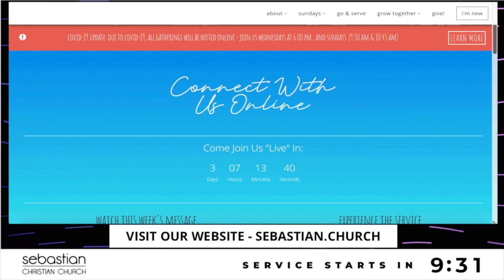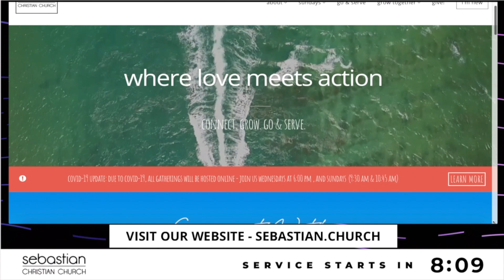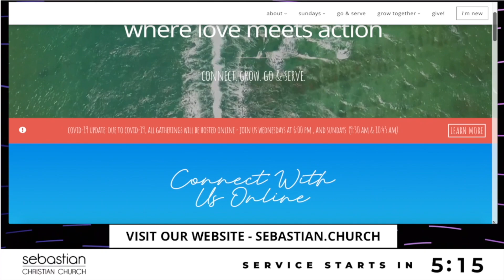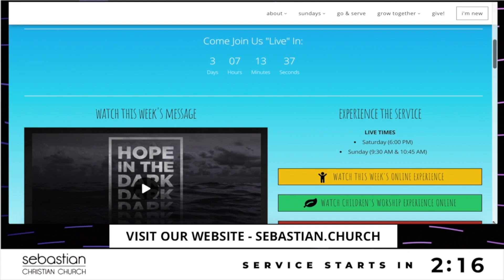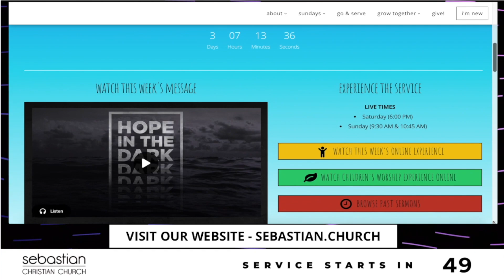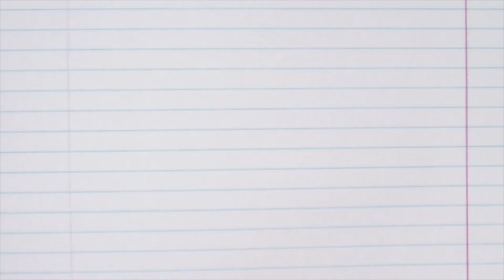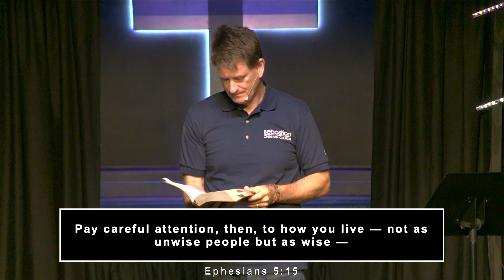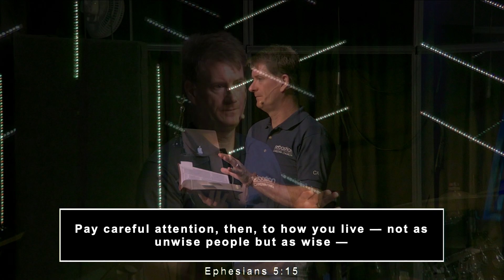Margin - Time Crunch - Week 2 - 5/17/20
Do you ever feel like there are not enough hours in the day to accomplish what needs done?  Do you ever wish you had 25 hours vs the 24 we’ve all been given?  The reality is that you have time to do what you choose to have time for.  God never intended you to be stressed out and overwhelmed because you’re on a time crunch.  Pastor Todd talks to us how we can avoid falling into that pit.

If you’d like to partner with us here @SCC and the ministries we support, you can do so by clicking the following link:

If you would like to learn more about Sebastian Christian Church, in Sebastian, FL you can do so by visiting us online @:

If you're joining us for the first time feel free to fill out a contact card so we cant get to know you!